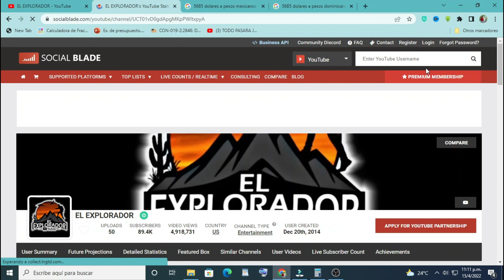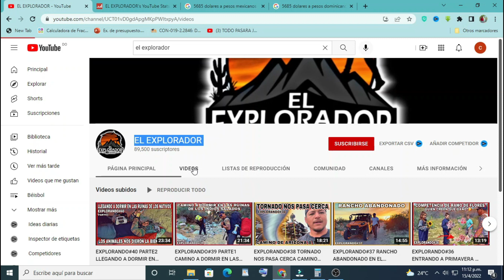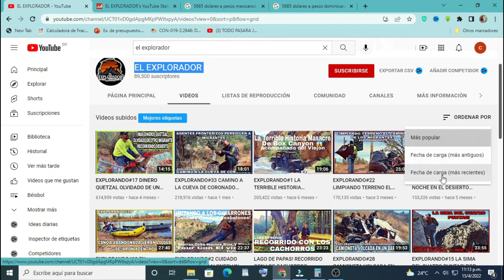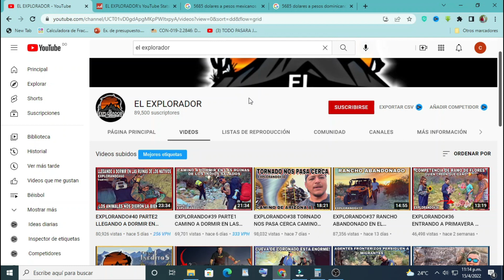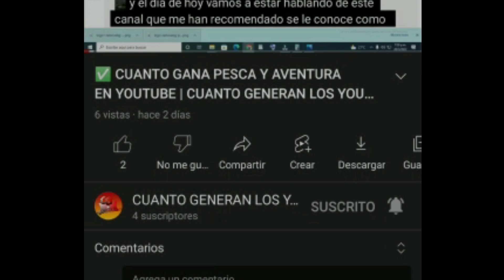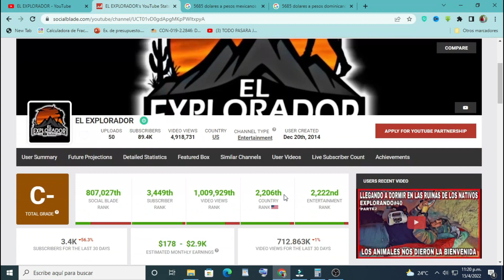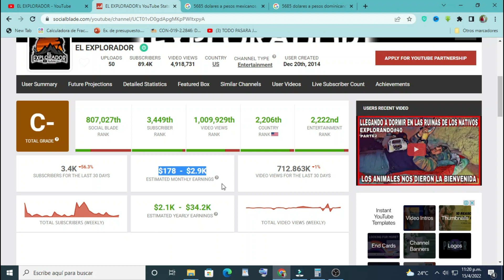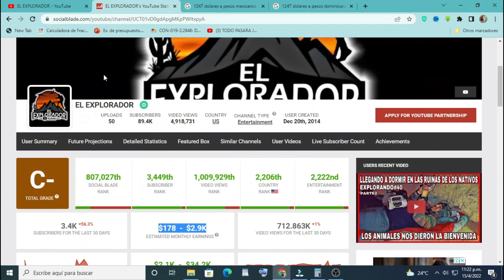💲 EL EXPLORADOR CUANTO GANA EN YOUTUBE | DAVID | CUANTO GENERAN LOS YOUTUBERS 💲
Cuanto gana david con su canal de youtube 2022